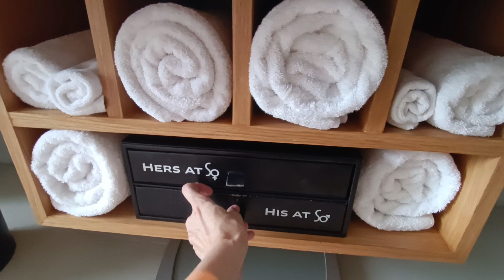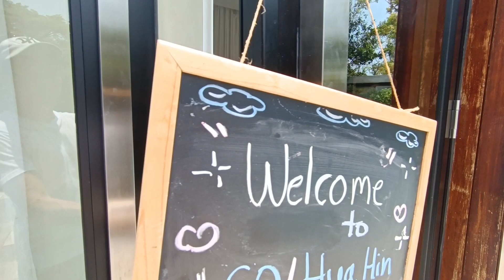So Sofitel Huahin |โรงแรมครอบครัว|ที่พักใกล้กรุงเทพ กิจกรรมเยอะ|ห้อง pool villa และห้อง family